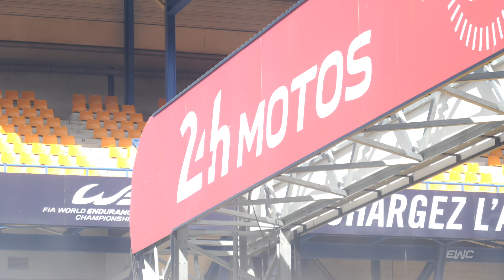24 Heures Motos 2020 - Qualifying highlights